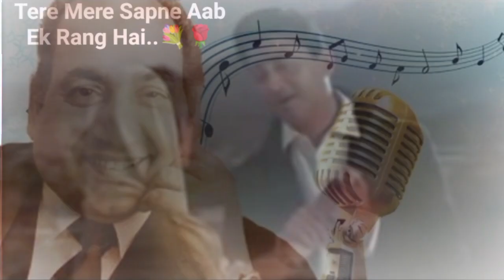Tere Mere Sapne Aab Ek II Md. Rafi II S. D. Burman II Shailendra II Dev Anand, Waheeda II Guide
Song: Tere Mere Sapne
Sung by Mohd. Rafi from the movie
Guide

Singer: Mohd. Rafi
Lyricist: Shailendra
Actors: Dev Anand, Waheeda Rehman
Movie: Guide
Director: Vijay Anand